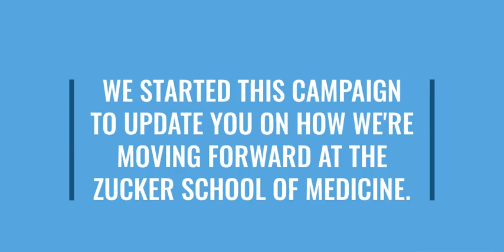What is ZSoMInMotion?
ZSoMInMotion was born out of our commitment to continuous quality improvement. Learn more about how we're moving forward here at the Zucker School of Medicine.